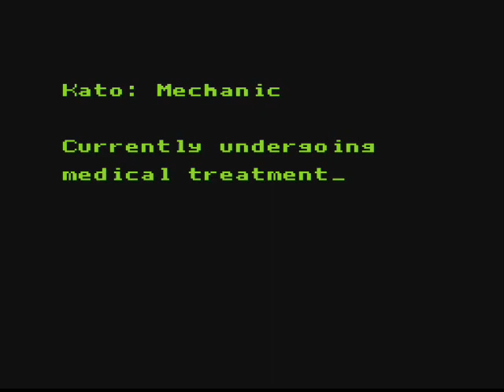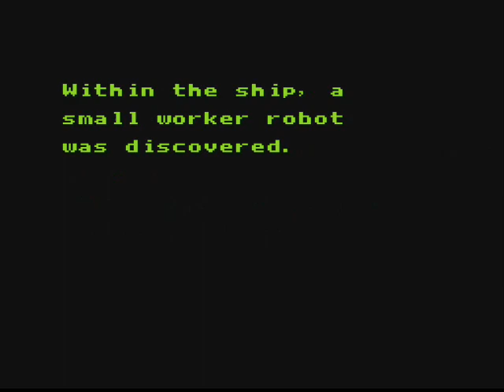Let's Play Live A Live - 43 - Bonus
(Sci Fi 9/9) (Medieval 1/8)

With the threat in the future resolved... We head back to the middle of our eras, to a medieval fantasy realm where Blade will become a master knight!